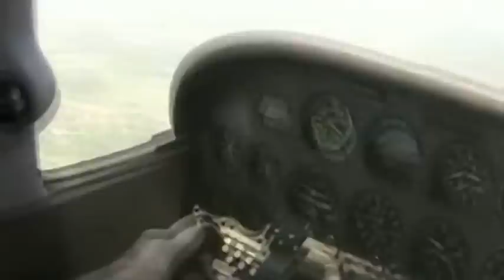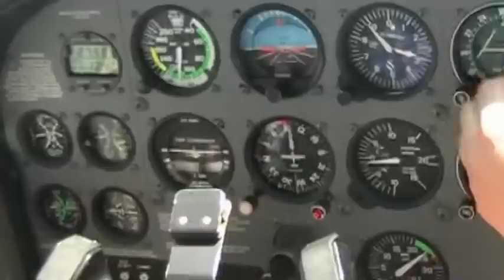Tom's Timmermann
My father is a decorated Marines Corps veteran for service both in WWII and the Korean War.  He has the proud distinction of being in the first group of Marine Corps bombers that commenced MacArthur's Liberation of the Philippines.  If you check the history books, MacArthur's Liberation Campaign actually started with the bombing of Corregidor Island.  The goal was to "soften" the enemy resistance.  My father, at age 19 (and on only his second mission ever), was part of that first-day attack.

My father is presently suffering from mounting dementia and other health-related issues.  He is clearly well-entrenched in his last days.

I recently asked my father what he would like to do for fun.  He said that he has fond memories of his flight training here in Milwaukee at Timmermann Field.  He told me that, as a freshman at Marquette University in 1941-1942, he used to hitchhike after school each day in order to do his flight training at Timmermann Field.  After completing his training, he then joined the military and eventually became a bomber pilot for the Marine Corps.

Last week I scheduled a tour of the hangers at Timmermann Field.  I wasn't sure if he would actually like to get into a plane, but I did make arrangements in case he chose to fly again.  My hesitation was quite justified.  The last time he had been in a single engine plane was when his plane crashed during a routine training mission during the Korean War.  He had completed is maximum number of strike missions and was poised for eventual discharge.

As we drove out to Timmermann, I asked him what he would like to do when he got to the airfield.  "Let's fly" was his reply.

The plane itself is designed for 2 pilots -- very much like a driver's education vehicle.  My dad sat in one front seat and the pilot took the other.  I sat in the back and videotaped the flight.  I was shocked to hear the pilot, after takeoff, offer control of the craft to my father.  What shocked me even more was how well he responded.

The flight was seamless.  The pilot commented that my dad's flying skills were exceptional.  In addition, my dad's brain functioning during the flight (we were all in communication with headsets and microphones) was 100% on subject.  This was a distinct improvement from how he was in the car ride out to the airport.

As we approached for landing, I was surprised to discover that my father was still piloting the craft.  As you can see in the video, his approach was uneventful and his landing was nearly perfect -- right in the center and very smooth.  At the end of the video you'll notice a slight smile on my father's face as he realizes that his task has been successfully completed.

A dear friend of mine summarized the event perfectly...in one word -- "Elevation."